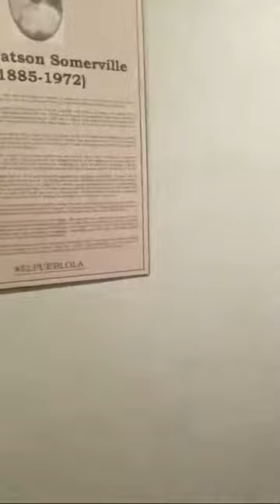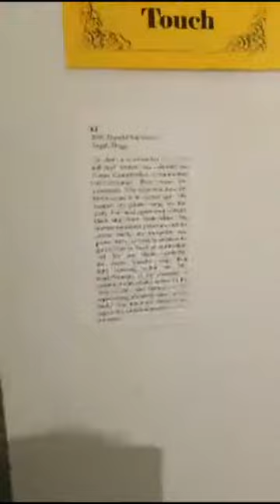Placita Olvera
Comiendo